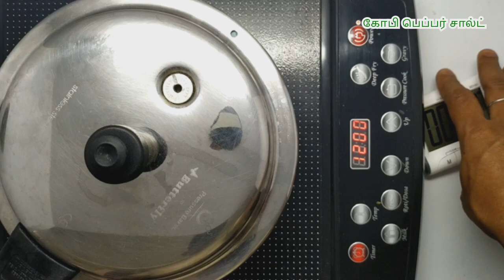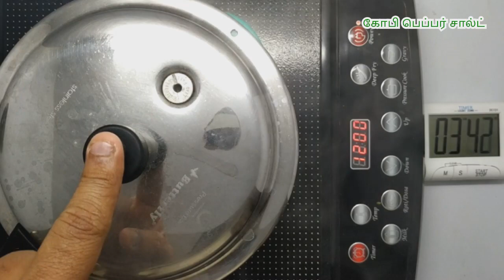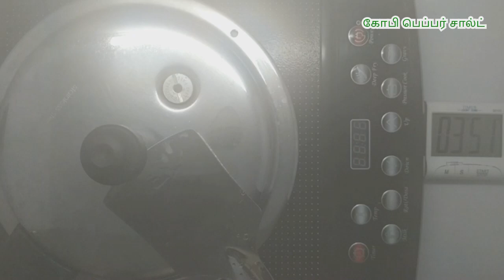பேலியோ டயட் : கோபி பெப்பர் சால்ட்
தேவையானவை :

காலிஃபிளவர்: 1/4 கிலோ
மிளகு (உடைத்தது) : 1 தேக்கரண்டி
கறிவேப்பிலை : 1/4 கப்
இந்துப்பு : 1/4  தேக்கரண்டி.
வெண்ணெய் : 1/4 கப்.

செய்முறை அடுக்குகள் :

அடுக்கு 1 : வெண்ணெய் & கறிவேப்பிலை

அடுக்கு 2 : நறுக்கி, சுடுநீரில் சுத்தம் செய்த காலிஃபிளவர்

அடுக்கு 3 : மிளகு & இந்துப்பு

நேரம் : 2 விசில் / 4 நிமிடம்

வீடியோவில் உள்ளது போல ஓபோஸ் முறைப்படி சமைக்கவும்.